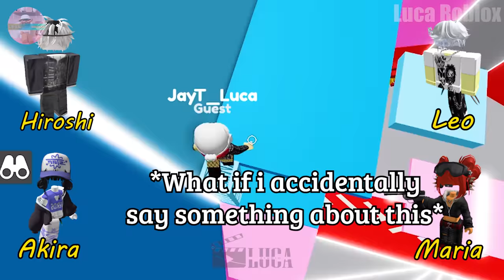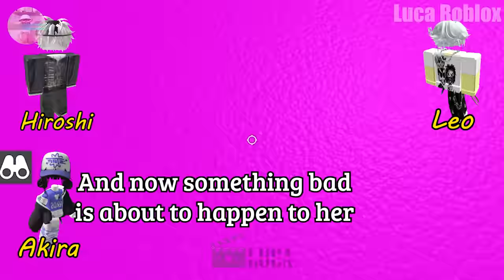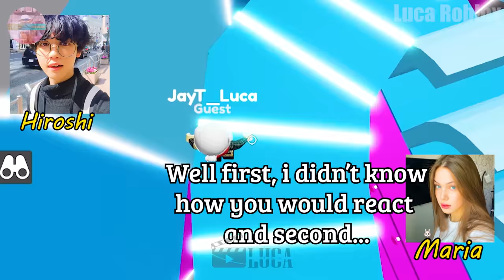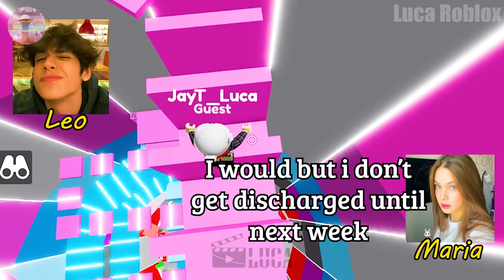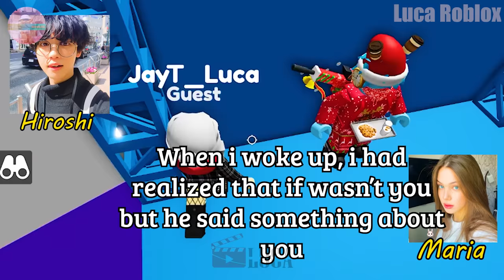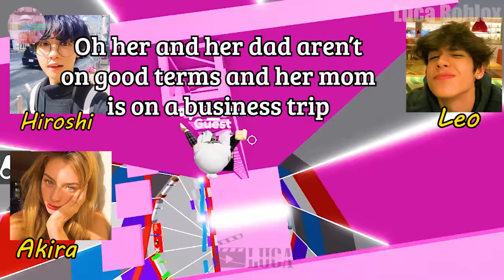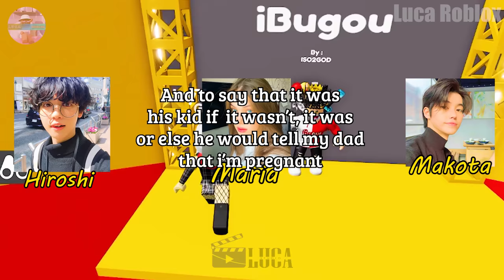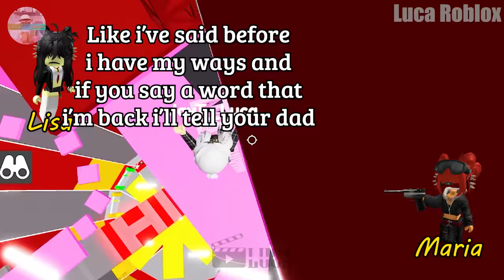✨ TEXT TO SPEECH ✨ My girlfriend is pregnant with my cousin ✨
𝘀𝗼𝗰𝗶𝗮𝗹 𝗺𝗲𝗱𝗶𝗮 ✰
Roblox- Lucatragg